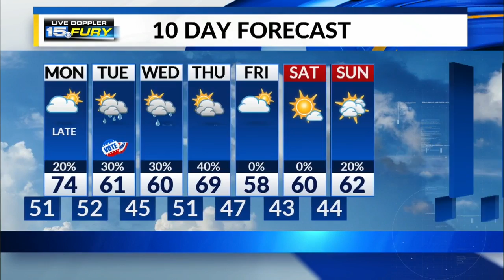Sunday Night Forecast Update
Dry and mild evening continues